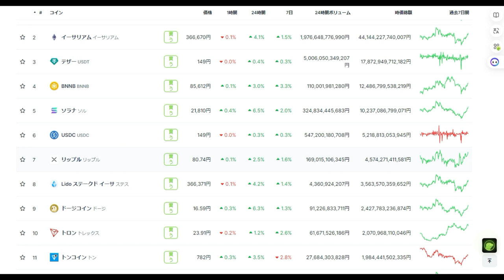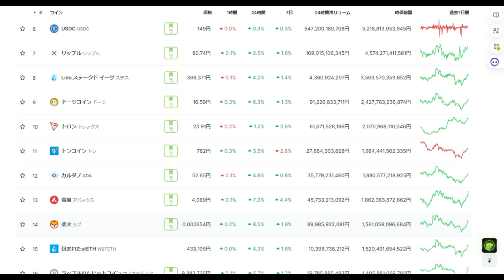【仮想通貨】急回復今後の見通しは？BTC・XRP・ADA